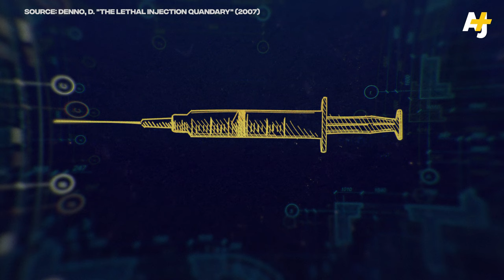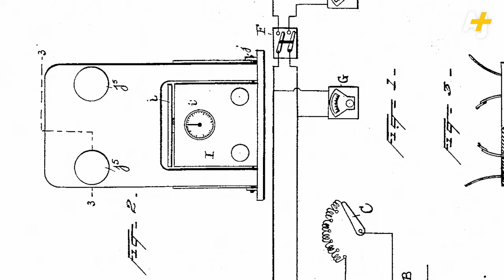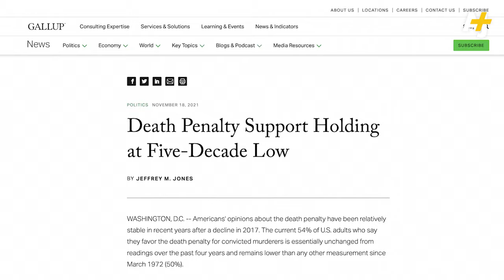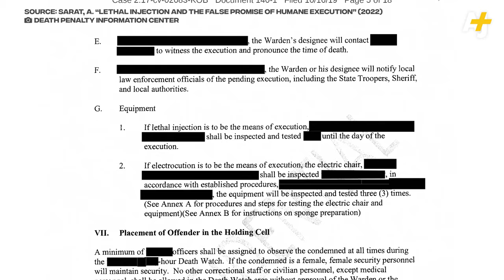What A Lethal Injection Feels Like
Lethal injection is sold as the painless way to execute. But botched procedures and a shadowy supply chain reveal fundamental flaws in the science.

Here’s how states like Oklahoma, Texas and Alabama are fighting hard to cover up how they kill death row prisoners and keep the death penalty in action.

Warning: This video contains graphic references to methods of execution throughout.

0:00 A botched execution in Oklahoma
0:55 Race and the death penalty
1:27 Myths vs. reality of capital punishment
4:23 A death row prisoner’s last plea
7:04 The shady business of state prison officials
9:19 Execution across the U.S.